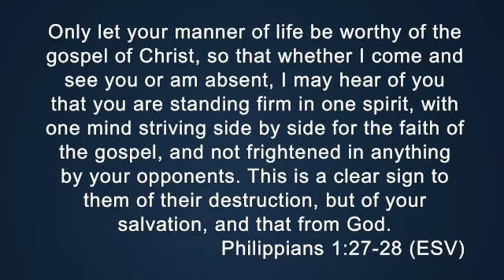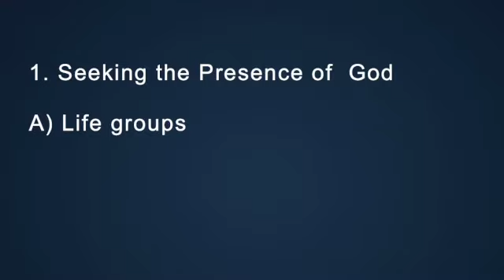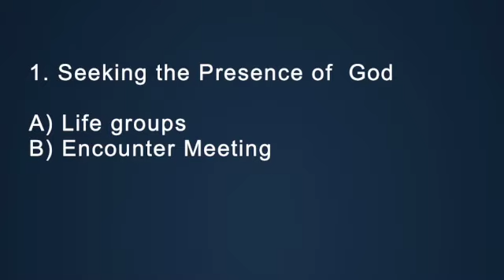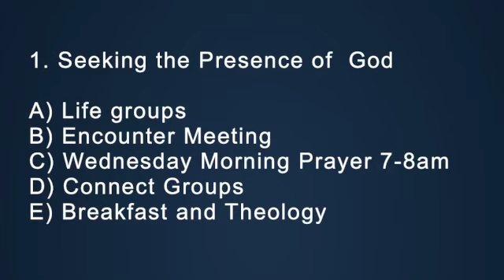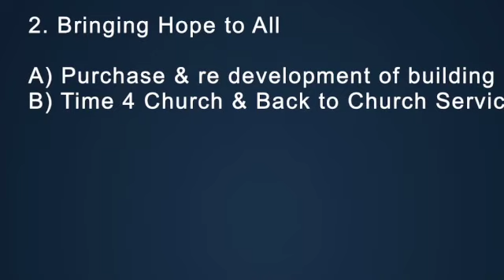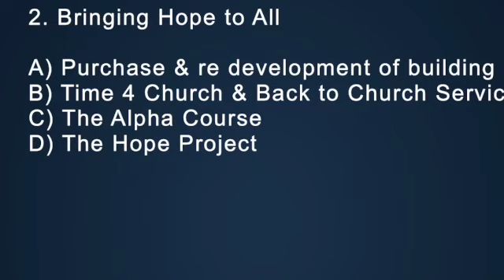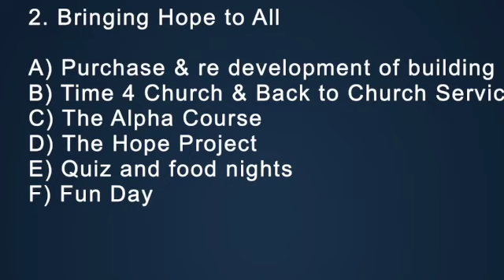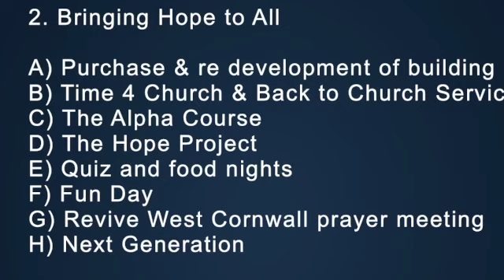The Habitation Of God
Have you ever considered the difference between oneness and unity? It maybe doesn't sound like much but in this message Pastor Charles Fleming looks at the only way we can successfully pursue the vision of God for His church and the importance of oneness in that. Jesus said, 'Holy Father, keep them in Your name, which You have given Me, that they may be one, even as We are one..' Jn 17:11